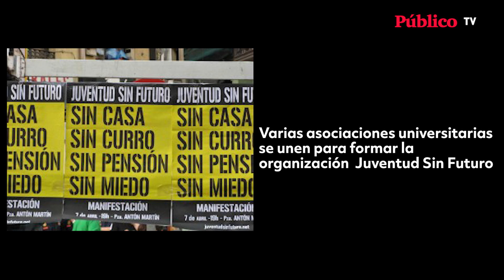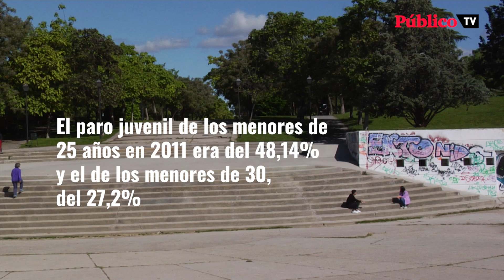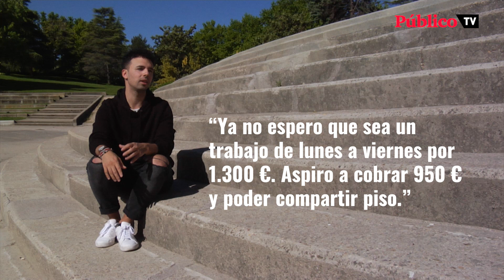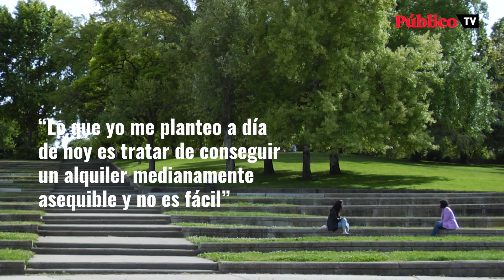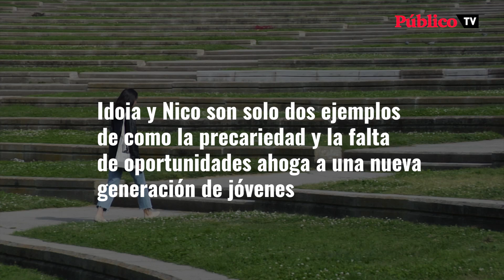De Juventud Sin Futuro a 'juventud sin esperanza'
Hace diez años, Enrique, Eva y Sarah se unieron a Juventud Sin Futuro para denunciar la situación de los jóvenes: "Había precariedad e inestabilidad en todas las facetas de nuestras vidas". Una década después, esa precariedad sigue enquistada. "No conozco a nadie con un contrato laboral que le permita estabilizarse", dice Idoia, de 24 años. Nico, con 25, asegura que ahora mismo solo puede aspirar "a cobrar 950 euros y compartir piso".